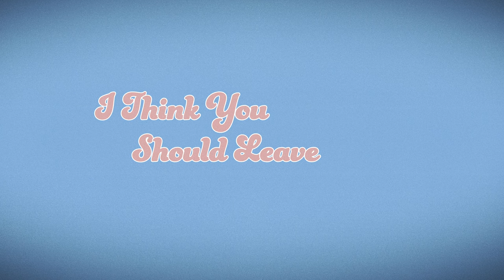I Think You Should Leave with Tim Robinson (Season 3 Teaser dengan subtitle) | Netflix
Tak ada yang namanya interaksi biasa dalam serial komedi sketsa unik yang menampilkan banyak sekali bintang tamu ini.

Segera Hadir!

I Think You Should Leave with Tim Robinson
Trailer bahasa Indonesia (Season 3 Teaser dengan subtitle)
Netflix

Premiere di Netflix pada 23 April 2019

Komedi, Acara TV Komedi, Acara TV Amerika, Absurd, Unik, Komedi Sketsa, Menerima Banyak Pujian, Pendek
Tim Robinson, Andy Samberg, Sam Richardson, Will Forte, Fred Willard, Zach Kanin

A14 Tidak direkomendasikan untuk anak berusia di bawah 14 tahunsexual content, inappropriate language